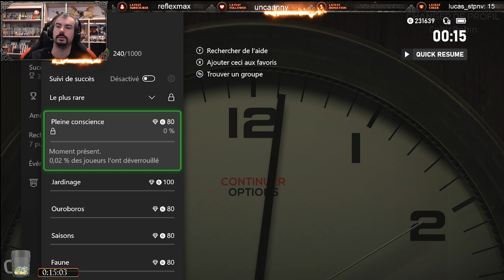Twelves Minutes Part 1/2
Bonne rediffusion à toutes et à tous!

L'émission Celtic hour sur twitch tout les vendredi 8h30-10h

L'émission CeltiX Actu tout les mardis 8h30-9h30

Chapitrage :

00:00 10:00 part 1
10:00 20:00 part 2
20:00 30:00 part 3
30:00 40:00 part 4
40:00 50:00 part 5
50:00 01:00:00 part 6
01:00:00 01:10:00 part 7
01:10:00 01:20:00 part 8
01:20:00 01:30:00 part 9
01:30:00 01:40:00 part 10
01:40:00 01:50:00 part 11
01:50:00 02:00:00 part 12
02:00:00 02:10:00 part 13
02:10:00 02:20:00 part 14